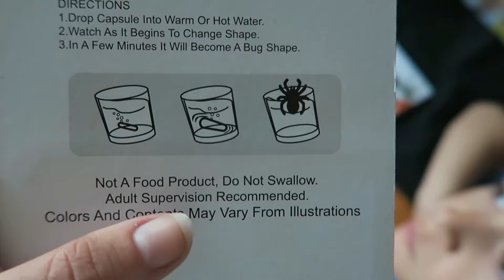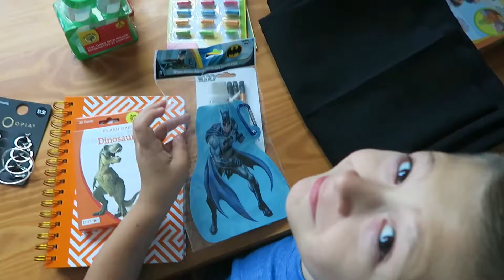Collective Haul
Primark, Taget Dollar Spot, Dollar Tree